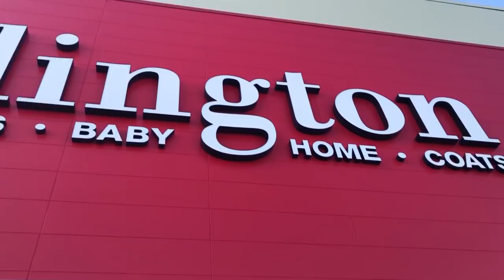My Husband Tries 90s Dances With Family *hilarious*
learning 90s popular dances with my homeschooled family

Write Us